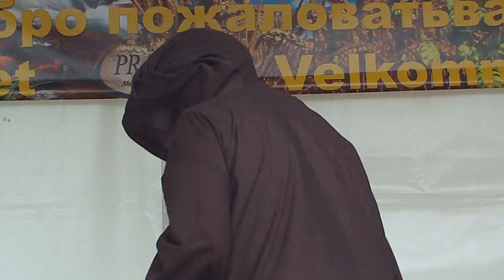this is an old jedi mind trick.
you think you're hearing "bierfest" instead of "america", right?